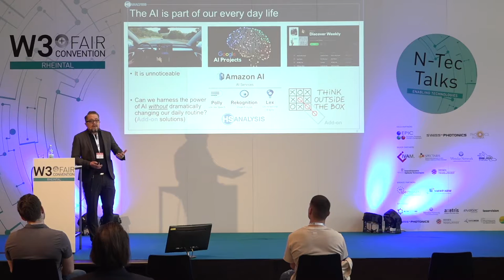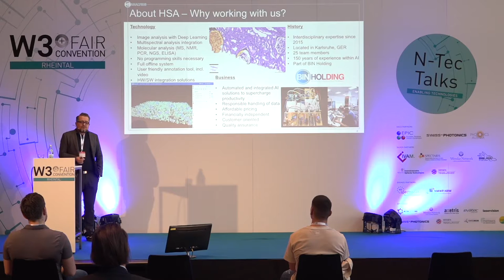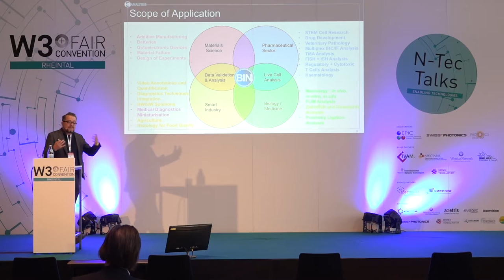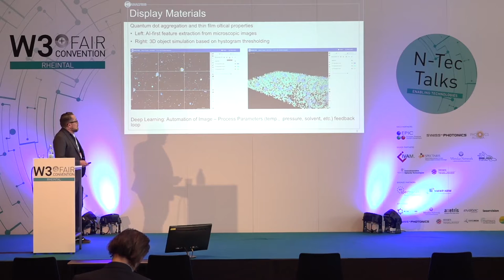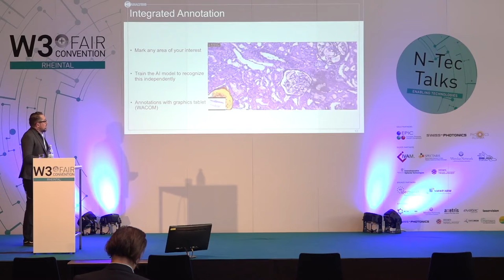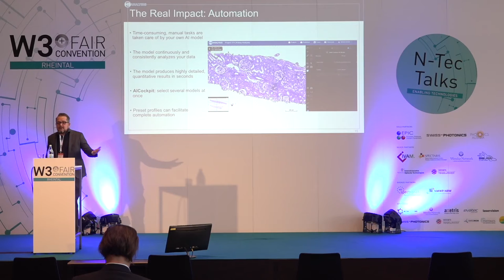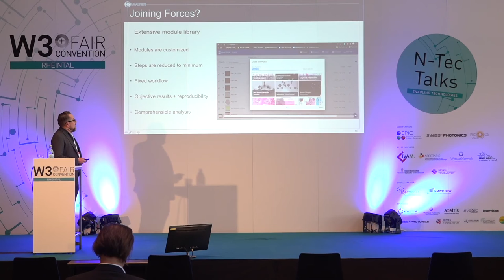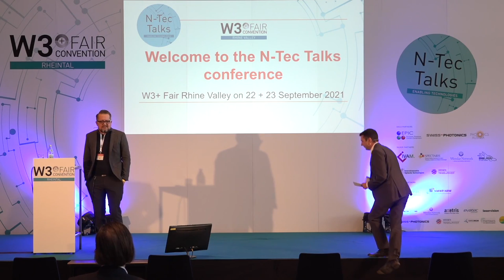Artificial Intelligence Revolution: the Real Life Solutions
HS Analysis GmbH, founded in 2016, is a software company specialised in the management of large amounts of data. The automation processes in life science and beyond are in our focus. We use modern AI approaches to provide new solutions for hardware interfaces and / or software solutions with direct implications to the
society as a whole. We will present a few examples including medical sector and organic electronic applications.